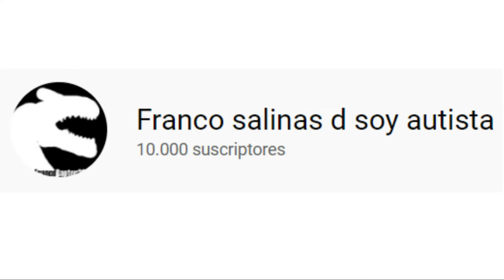10.000 Millions Suscribers Youtube Channel (Birthday Blam Boy screams a Ned Flanders)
Lo Felicitarme en mi canal 10.000 Suscriptores de Youtube

My friends help as Ideas videos:
Tuky Gs 2.0
Antonio x Megaman
Ian fairley
Theredanimationseries
Gus The Proceratosaur

And my post images trancipts comment by my friend:
Joseph ward